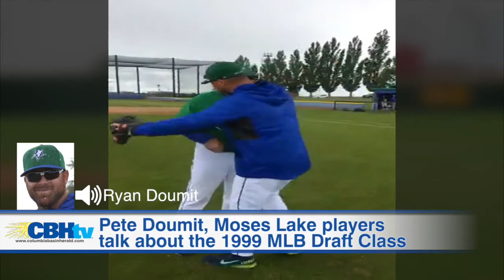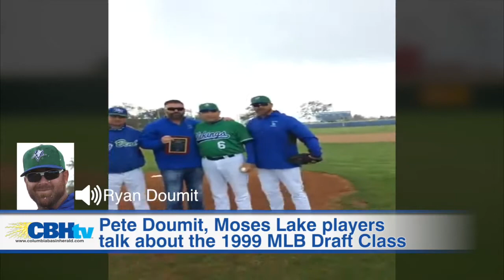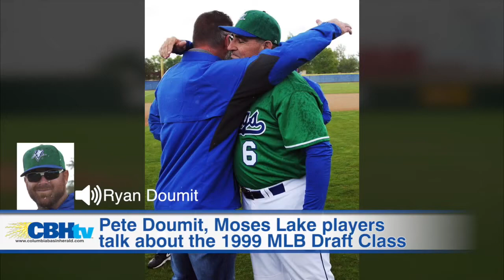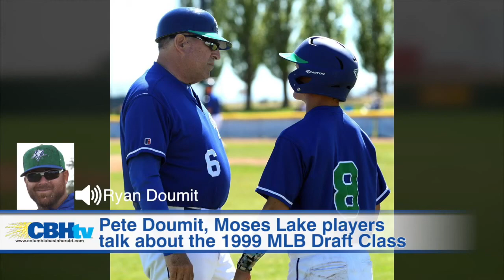Ryan Doumit, Moses Lake players talk about the 1999 MLB Draft (Full Interview)